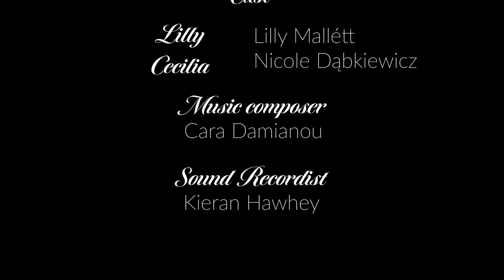La Fleur De Lys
La Fleur De Lys is an experimental short film poem.